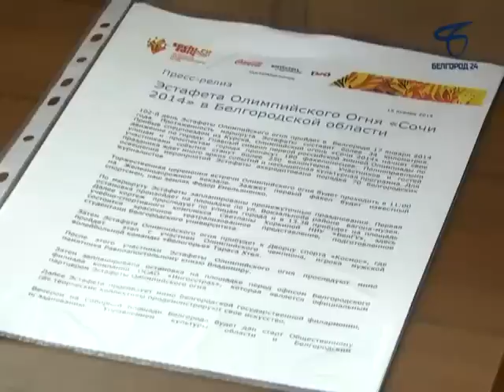Белгороду передали в дар Чашу Олимпийского огня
Белгород в ожидании большого спортивного праздника. Сегодня областному центру передали в дар Чашу Олимпийского огня.